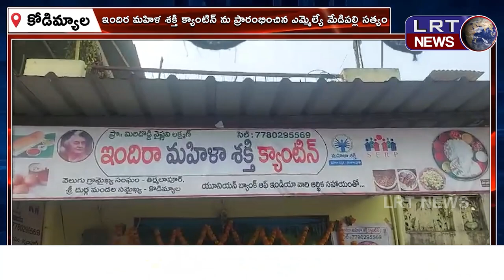మహిళల అభ్యున్నతి కోసమే కాంగ్రెస్ పార్టీ : ఎమ్మెల్యే మేడిపల్లి సత్యం ||| LRTNEWS